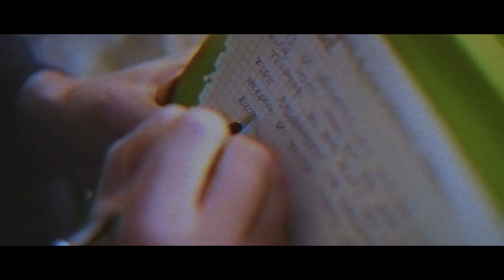EPT - Tõsipead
"Tõsipead" on esimene videoreliis peagi ilmuvalt juba teiselt EPT Mixtapelt.
Lugu räägib sellest, kui hea meel meil on tänapäevase hip hop muusika kõrvalt pakkuda sellist nõksu nagu kunagi.
Muusika ja sõnad: EPT
Tänud:
Anneliis Tšitškan, Mait Lohu, Mairo Pilliroog, Jorma Õis, Anett-Cathy Kängsepp, Timo Titma

EPT
Zoojak Records 2019